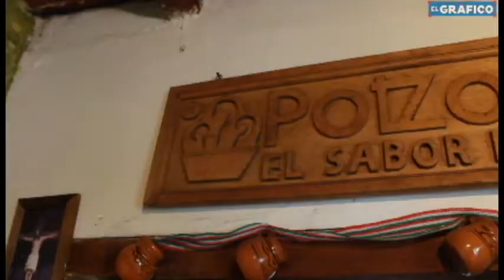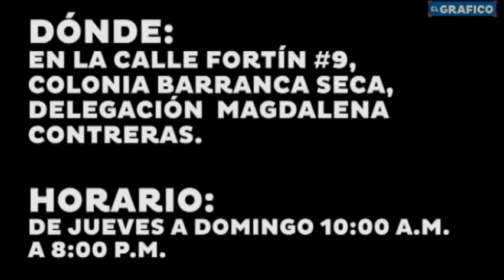LA BANQUETERA: Da el Grito con un pozole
Para cenar este día de la Independencia, nada mejor que en Potzol-Cano, una joya cultural, para conocer más da clic en el siguiente enlace: